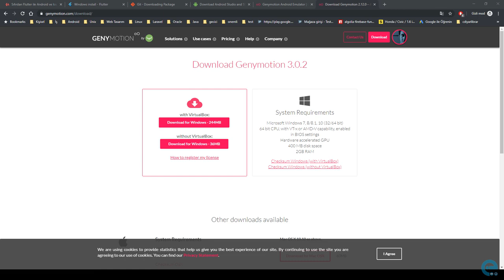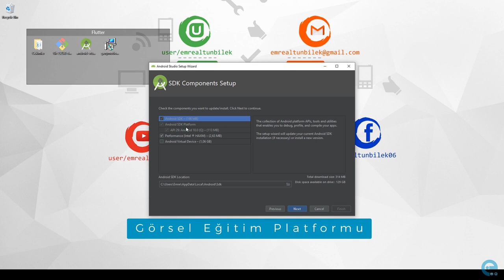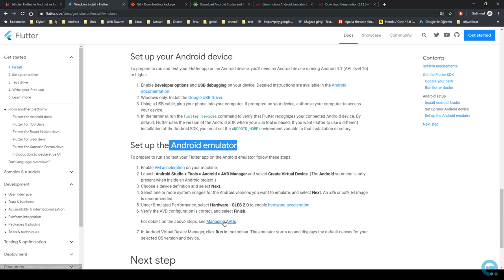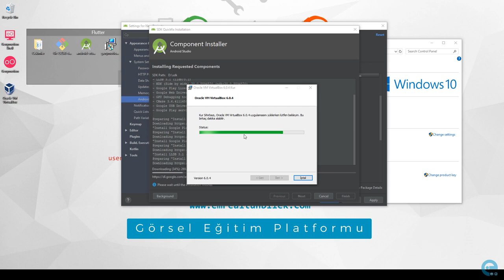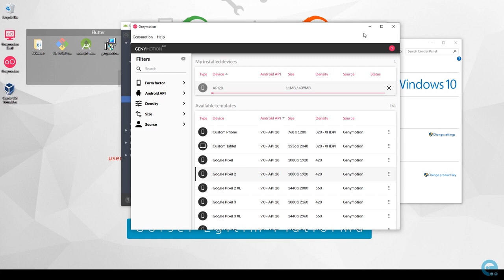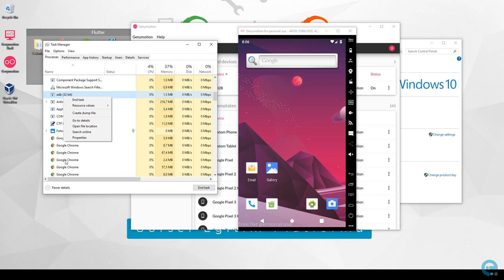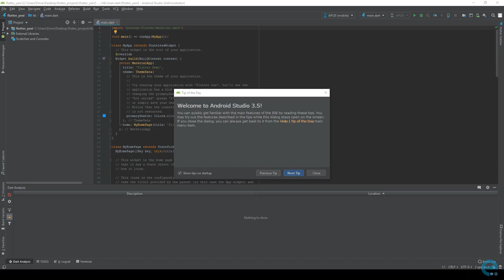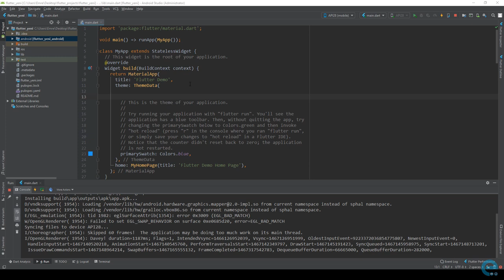Güncel Flutter Kurulumu - Programların Kurulması | Bölüm 2